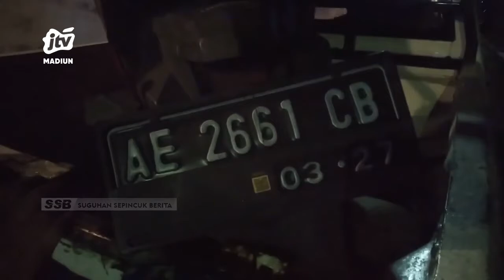KOTA MADIUN - Diduga Kurang Konsentrasi, Pemotor T4br4k Abang Becak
Diduga kurang konsentrasi seorang pengendara sepeda motor menabrak abang becak. Dalam peristiwa ini 1 orang mengalami luka-luka. Kecelakaan ini kini ditangani sat lantas polres madiun kota.